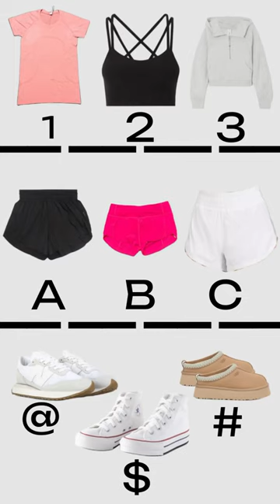Comment which ones you think!